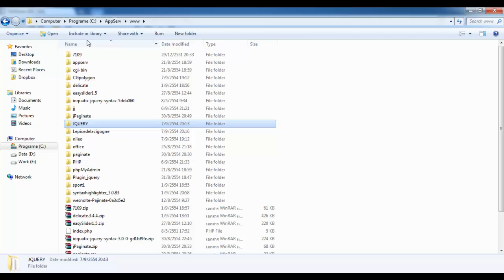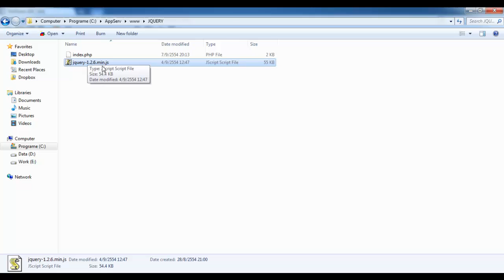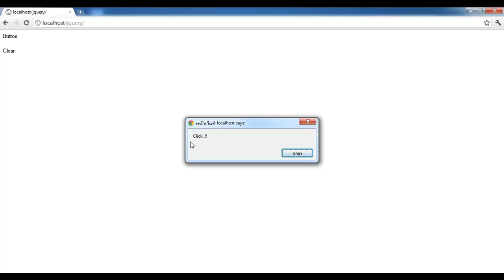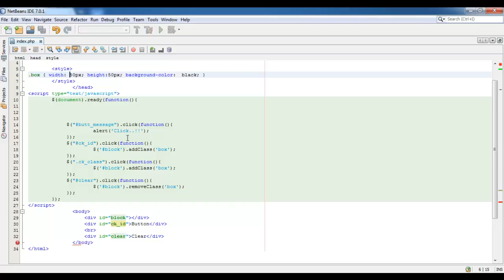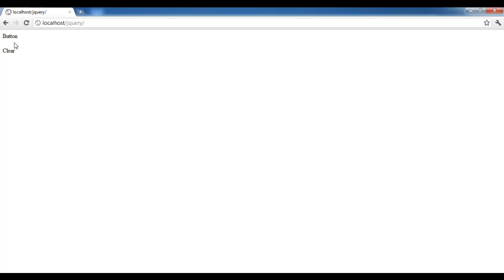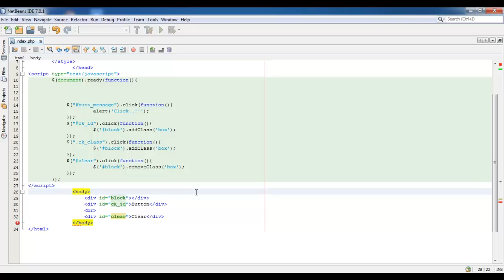MESISE STUDIO - jquery basic 1